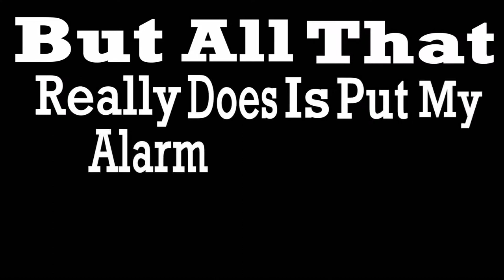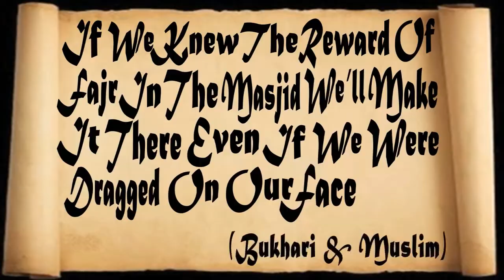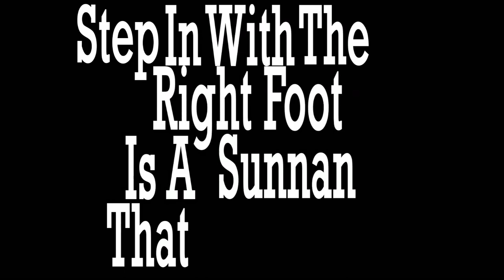Wake Up For Fajr - Kinetic Typography - Talash Peace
Video Credtis Goes To: Sunnah